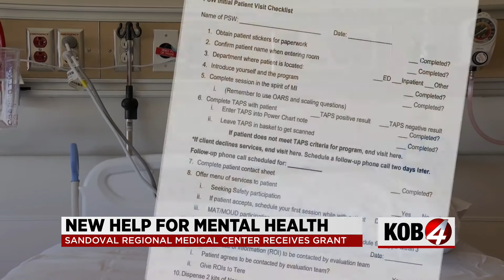Sandoval Regional Medical Center receives $1 5M grant for substance abuse and mental health program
UNM’s Sandoval Regional Medical Center received $1.5 million from Congress to jumpstart a new substance abuse and mental health program.